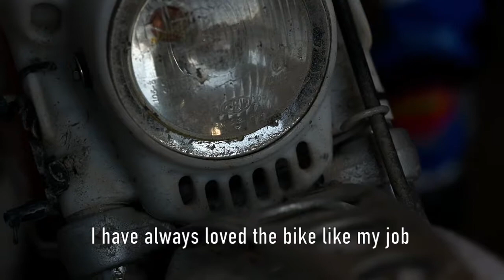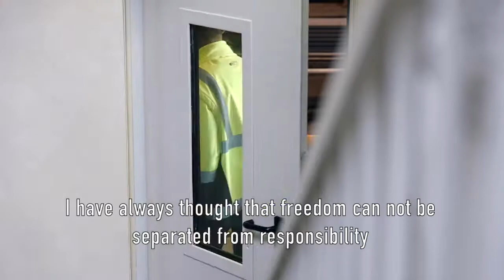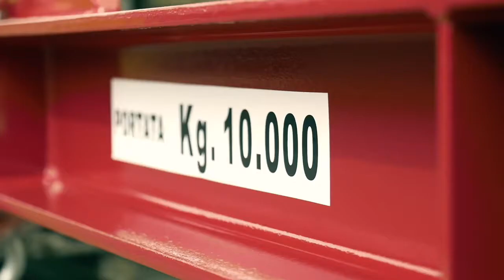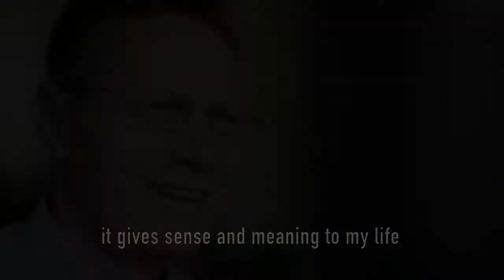BUTTI Emotional Corporate Video - Sottotitoli in inglese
In oltre 35 anni di attività abbiamo acquisito una solida reputazione progettando e producendo strumenti e attrezzature di qualità per le imprese manifatturiere e per il settore edilizio. Grazie ad essi vengono movimentati, contenuti e stoccati le più diverse tipologie di prodotti e materiali di imprese industriali in Italia e nel mondo.